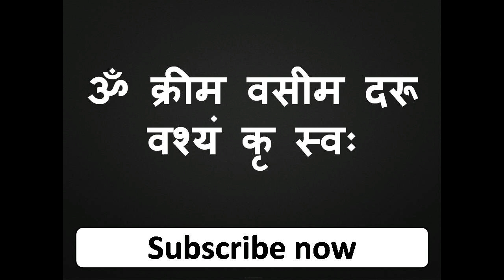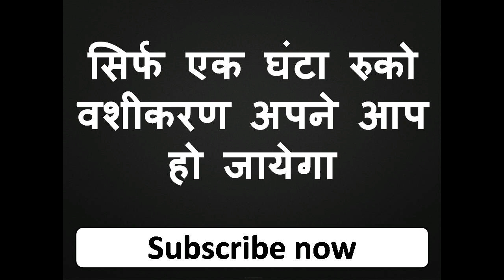रविबार को यह बोलो ॐ रवियत स्वः स्वः वशीकरण होने में देरी नहीं होगी